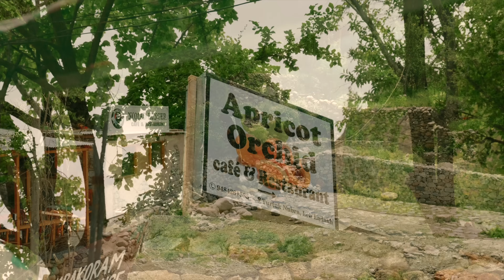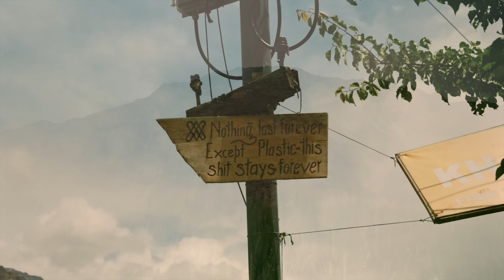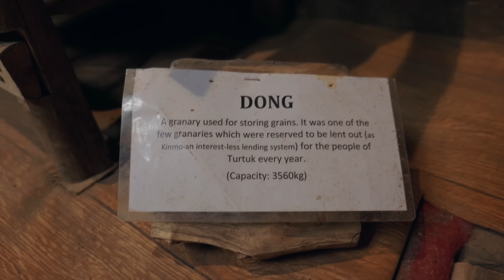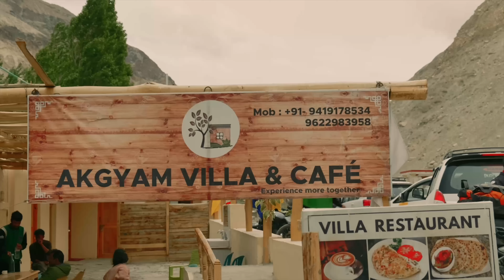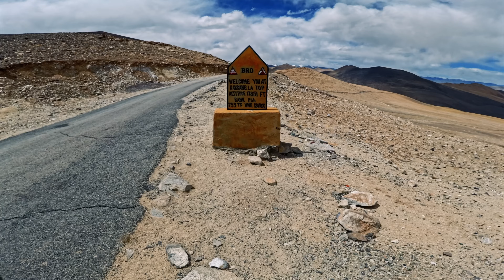A 4 Day Tour through the Himalayas by Motorcycle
Enjoy part 2 of the 2 part series where I ride a motorcycle for 7 days through Indias stunning Himalayas.

A big thank you to Roaming Horizons.

// CAMPING GEAR

TENTS

SLEEPING

Hikenture Ultralight Camping Pillow

COOKING & DINING

Trangia Spirit Burner
Compact Campfire BBQ Grill - Discontinued
New Hiking Table
New Furno Stove & Pot Set
Sea to Summit Small Pan

LIGHTING

PACKING

// MOTOVLOGGING GEAR

○ Insta360 X4 - Get the Motorcycle Kit for FREE with every X4 purchase!
○ Insta360 Ace Pro & Ace - Get the Vertical-Horizontal Mount and Helmet Chin Mount for FREE with every Ace Pro, and a Screen Protector for FREE with every Ace purchase!
○ Purple Panda Lavalier Microphone Kit
○ Lumix S5
○ RØDE VideoMic Pro+
○ RØDE VideoMicro
○ Canon 16-35mm L f/2.8 III USM
○ Canon 70 - 200mm f/2.8L IS USM
○ SIGMA Art 35mm F1.4 DG HSM
○ Joby GorillaPod 3K Kit
○ Joby GorillaPod 5K

// MOTO GEAR & APPAREL

Thank you for supporting the channel so I can continue to bring you along on our camping adventures. =)